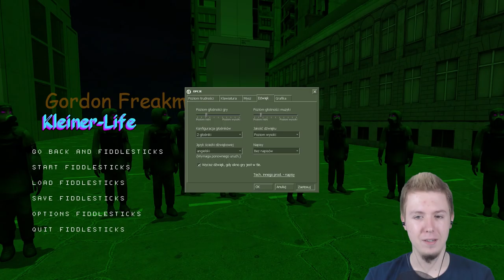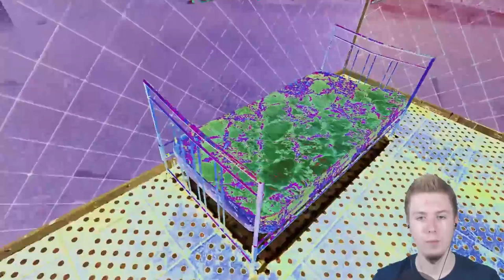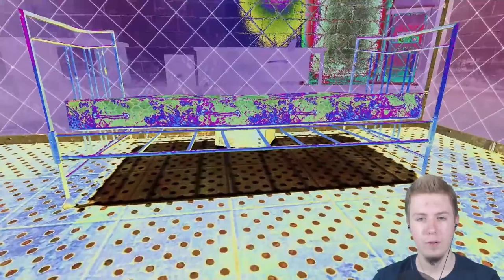ŻYCIE KLEINERA! • Half-Life 2 Mods: Kleiner Life [#1]